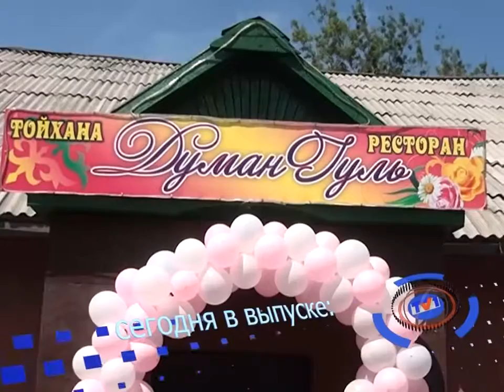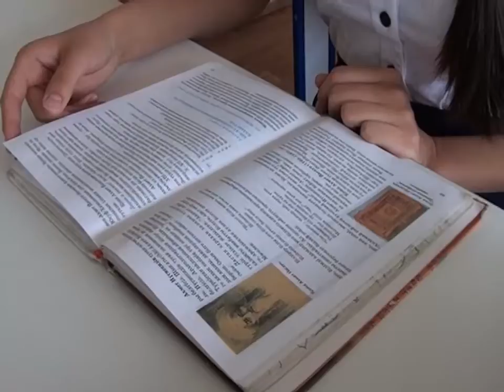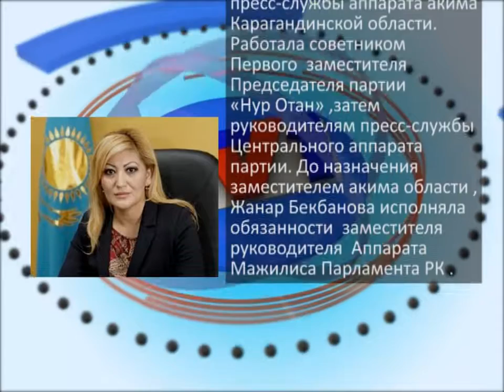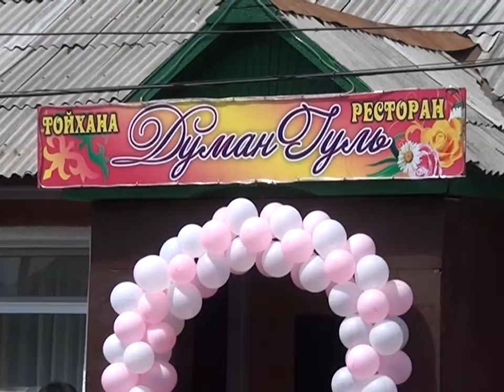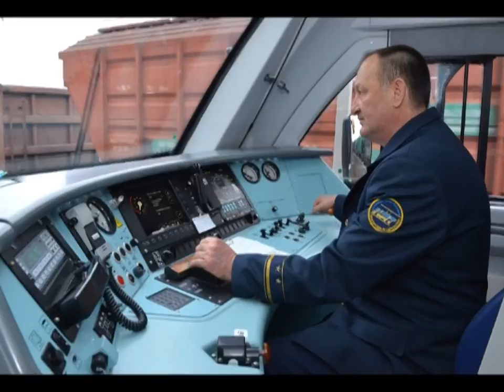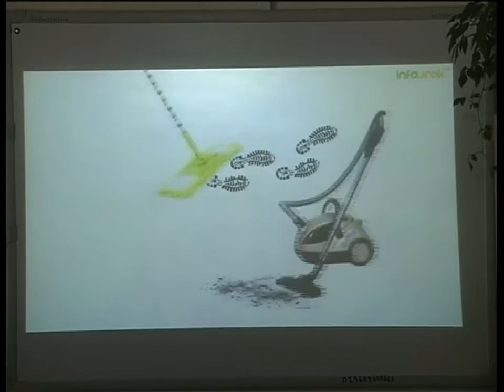Новости канала Первый Карагандинский - 09/06/2014